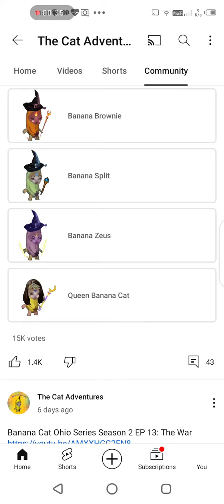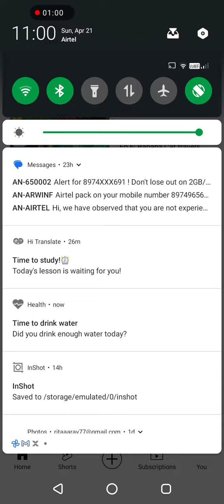The cat adventures on my phone